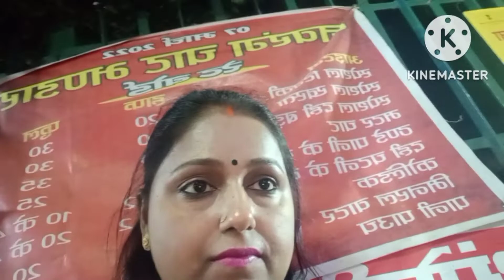vlog Ajj Kuan sa khas din tha hamare vansh kea leya 😎😎😎😎daily_life_style_vlog views🙏🙏🙏